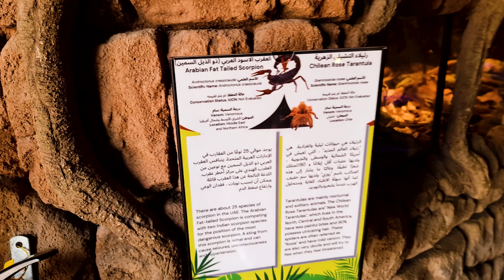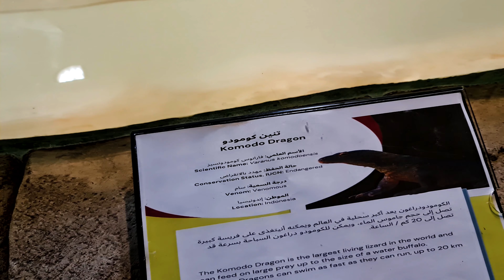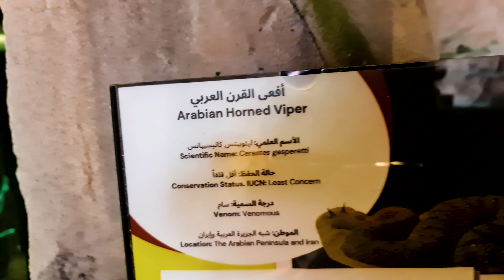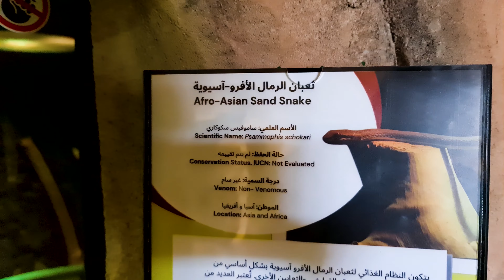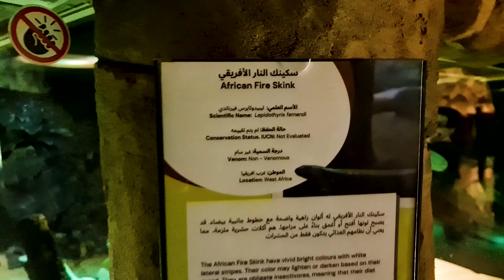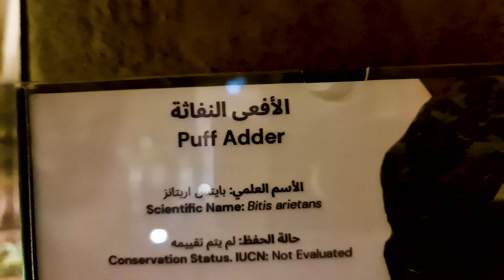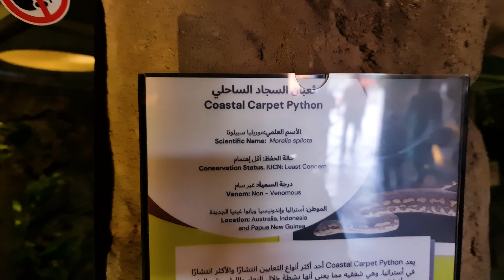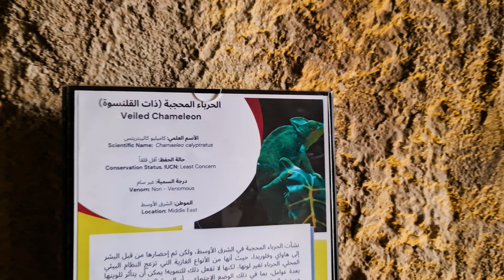[4K] Dubai Safari Park Part 4 Of 4 | Birds Of Prey Show & Reptiles House | Tourist Attraction 🇦🇪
This show highlights the hunting skills, flight patterns, and behavior of the sky’s majestic raptors, coming in different sizes, but all equally skilled to catch their prey. You will witness these birds in all their glory and learn more about their role and importance to our ecosystem in a 25 minutes session.

Chapters:

00:00 Intro
02:12 Reptiles House
02:40 Chilean Rose Tarantula
03:33 Veiled Chameleon
04:03 Asian Water Monitor
05:17 Komodo Dragon
08:36 Black & White Tegu
09:10 Nile Crocodile
10:22 Arabian Horned Viper
10:52 Hooded Malpolon
11:13 Afro-Asian Sand Snake
11:44 Carpet Viper
12:09 Saw Scaled Viper
12:24 Ornate Mastigure
12:49 Desert Monitor
13:11 Arabian Toad
13:46 African Bullfrog
14:15 Central Bearded Dragon
14:51 African Fire Shink
15:14 Iguana
15:30 Sudanese Plated Lizard
16:15 Red Tailed Boa
16:51 Blue Tongue Shink
17:17 Puff Adder
17:37 Nile Monitor
18:11 Burmese Python
18:44 Peacock Monitor
19:12 Brown Basilisk
19:37 Green Basilisk
20:03 Madagascar Day Gecko
20:37 Coastal Carpet Python
21:12 Tokay Gecko
21:40 Corn Snake
22:04 Durango Mountain Kingsnake
22:21 Ball Python
22:39 Milk Snake
22:54 Veiled Chameleon
23:14 Birds Of Prey Show
47:16 Outro

[4K] Dubai Safari Park Part 1 Of 4 | Explorer Village Bus Tour | Tourist Attraction | Dubai UAE 🇦🇪

[4K] Dubai Safari Park Part 2 Of 4 | Bird Show & Asian Village Trip | Tourist Attraction | Dubai 🇦🇪

[4K] Dubai Safari Park Part 3 Of 4 | African Village Trip | | Tourist Attraction | Dubai UAE 🇦🇪